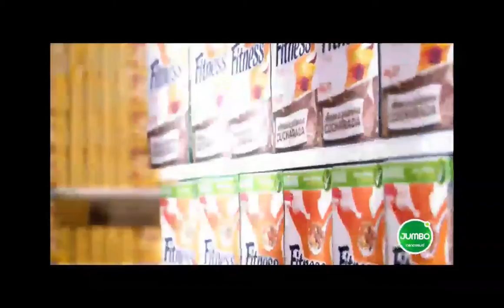La red TV Asi somos